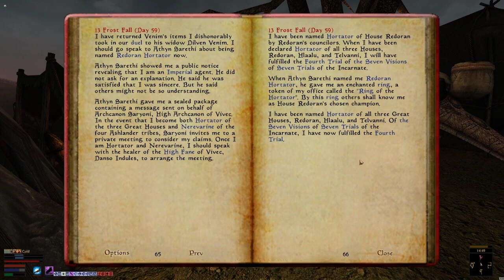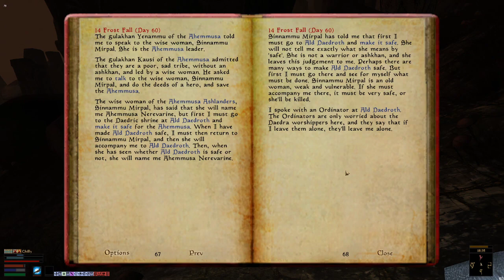Morrowind (YAJAN) - Episode 31 - Ring Around The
Hey this is my first blind playthrough of Morrowind. I'm using the YAJAN modpack from Wabbajack, the link will be below.